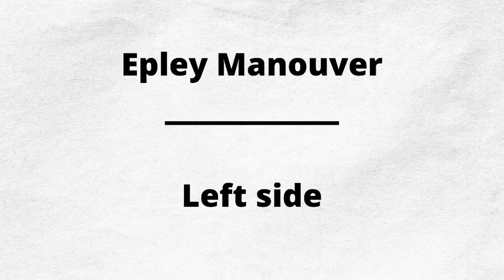Epley Manouver (Left side) in Urdu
Neurology and Epilepsy Clinic, Rawalpindi

In this patient awareness video Dr Talha Vaqar, a neurologist, demonstrates how to perform the epley Manouver at home for benign paroxysmal positional vertigo (bppv). Please perform this Manouver only when recommended by your doctor. We hold no responsibility for improper use of this information.

This video is informational only and not a substitute for a doctor's consultation.